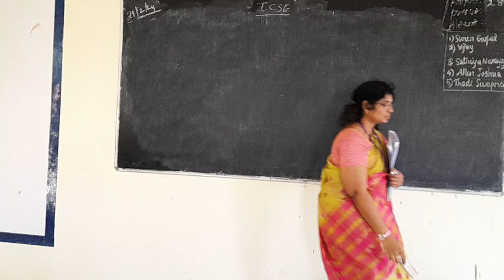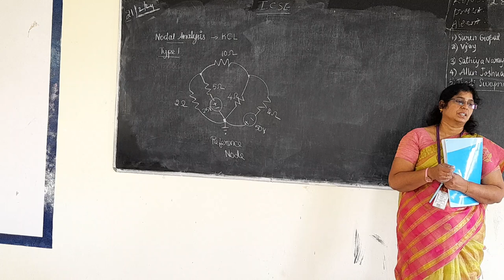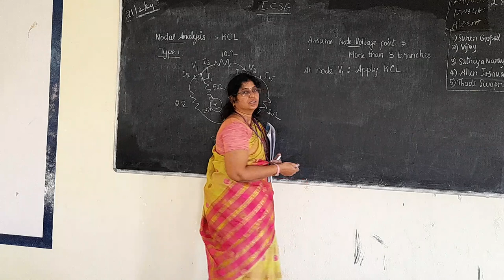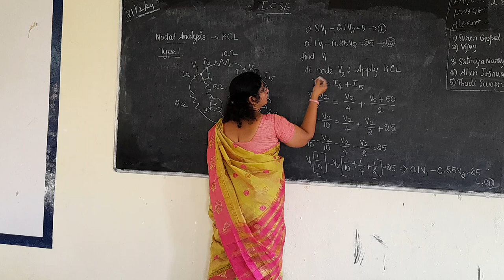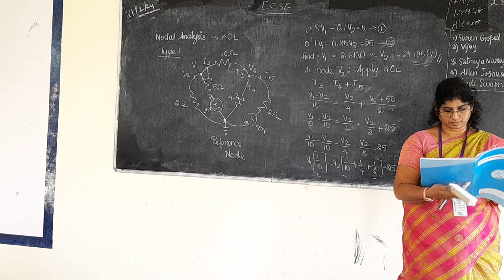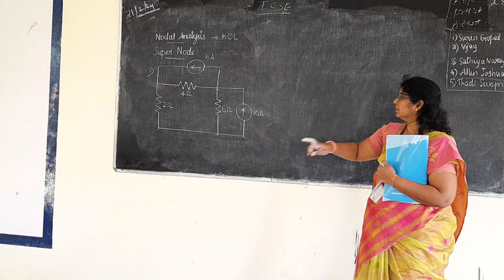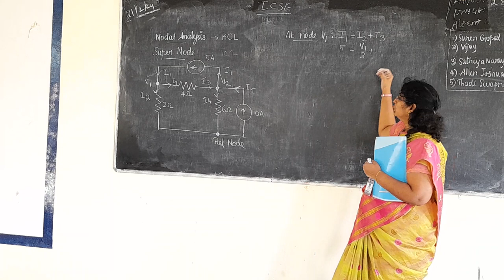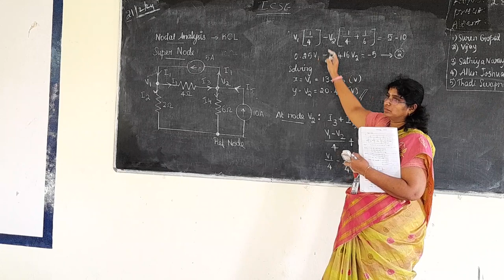I EEE ECA 21 02 2024